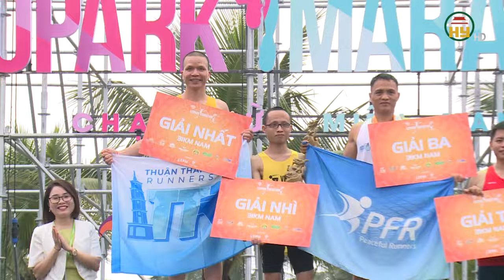Sôi động giải chạy Ecopark Marathon 2024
Hưng Yên TV | Sôi động giải chạy Ecopark Marathon 2024
Địa chỉ: 164 Nguyễn Văn Linh, thành phố Hưng Yên, tỉnh Hưng Yên
Tiktok: Truyền hình Hưng Yên
Facebook: Đài Phát thanh và Truyền hình Hưng Yên
Zalo: Đài PTTH Hưng Yên